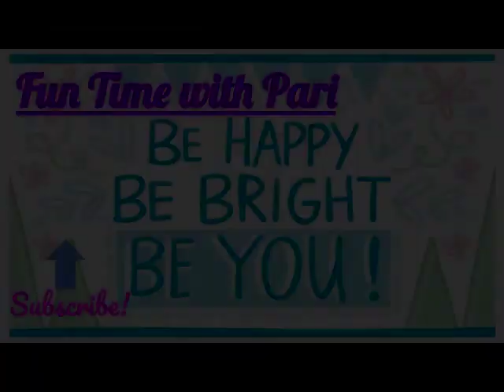Cute Moment | Pari Narkhede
Hello everyone! In this video, there is all cuteness!

If you haven't already, subscribe to my channel, like this video if you liked it, turn on the notification bell to be notified as to when I upload and be sure to share this video with your friends and family. Love you guys!